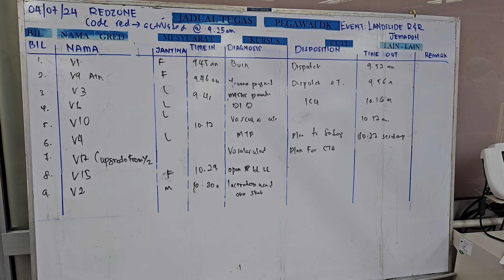Code Red Exercise Hospital Tuanku Ampuan Najihah 2024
Disaster Response Exercise at Hospital Tuanku Ampuan Najihah, Kuala Pilah.

Scenario : Landslide
Victim : 7 Red , 13 Yellow , 10 Green
Ambulance : Hospital 4. Inter-Agency 2

Objective : To emphasize the mode of the Hospital Code Red activation process , communication, and in-hospital human resource management.